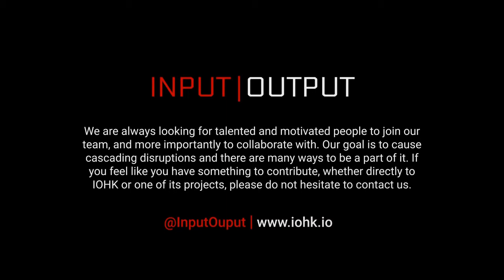Charles Hoskinson, CEO IOHK. ¿Qué es Cardano?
Doblaje al español de "Charles Hoskinson, CEO, IOHK - What is Cardano?"

Telegram Hispano: ADA - Cardano Español